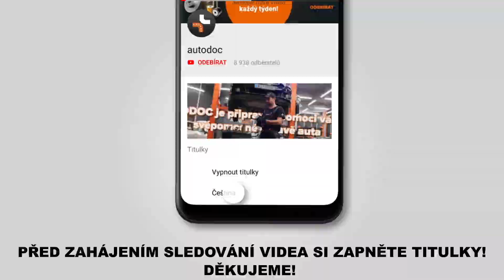Jak vyměnit čepy táhla na LEXUS RX400h 2 (XU30) [NÁVOD AUTODOC]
Jak vyměnit čepy táhla na LEXUS RX400h 2 (XU30) 3.3 Crossover / Crossover SUV 2003–2009 [NÁVOD AUTODOC]

Čepy táhla na autě LEXUS ES V (XV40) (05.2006–06.2012) / LEXUS ES (XV20, XV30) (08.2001–10.2006) / TOYOTA Highlander I (XU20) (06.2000–05.2007) / TOYOTA Previa / Estima II (XR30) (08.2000–01.2006) autech je třeba vyměnit obvykle podle jedné a té samé procedury.

🔝 Top značky vyrábějící čepy táhla: KAMOKA, MAPCO, VAICO, FEBI BILSTEIN, A.B.S., LEMFÖRDER, TOPRAN.

Všechny video návody a pdf tutoriály k výměně součástek na modelu LEXUS RX400h 2: stáhněte si a dívejte se v službě AUTODOC CLUB

🛠️ Nástroje, které budete potřebovat na výměnu čepy táhla:
- drátěný kartáč
- sprej WD-40
- čistič brzd
- měděné mazivo
- račnový klíč
- momentový klíč
- vratidlo
- řezací kleště
- posuvné měřidlo
- páčidlo
- stahovák kulového čepu